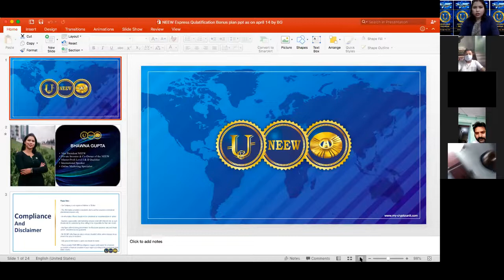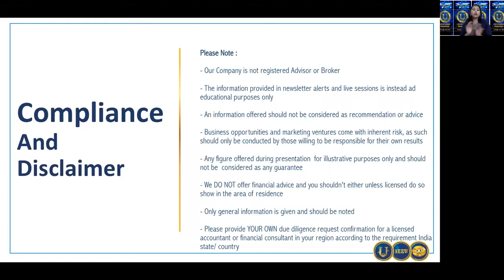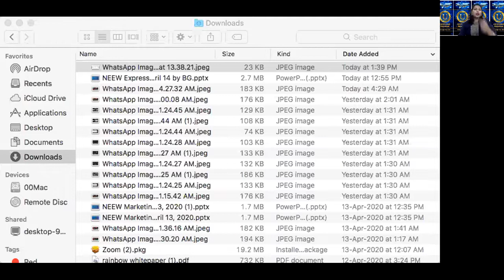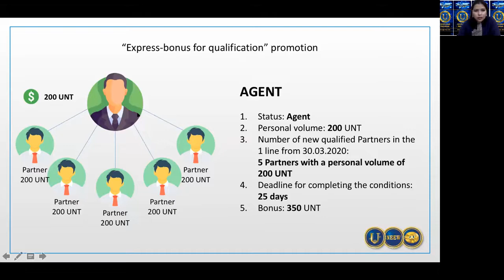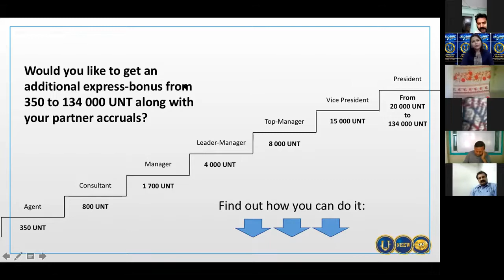Questions & Answers (EXPRESS QUALIFICATION - BONUS PLAN) - Rapid Zoom Meetings Till Lockdown-